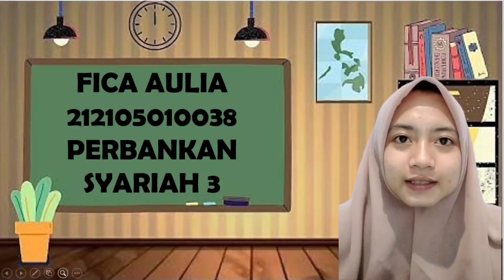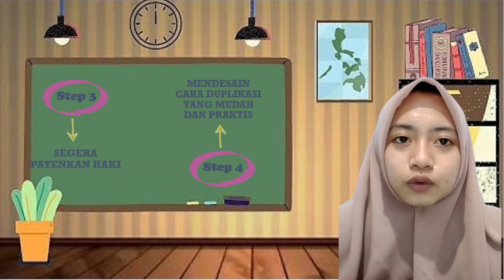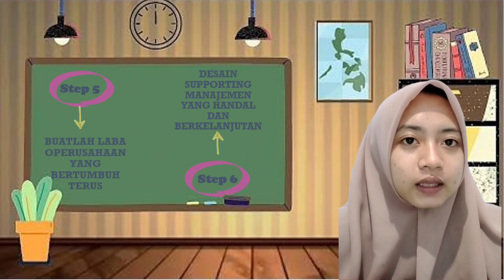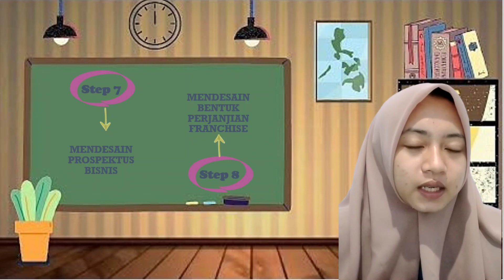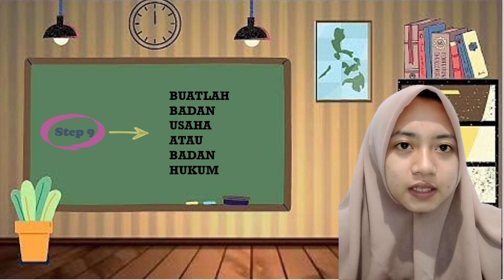MATERI 7/TAHAP-TAHAP MEMBUAT BISNIS FRANCHISE.(FICA AULIA.212105010038) PS3/ PART 4